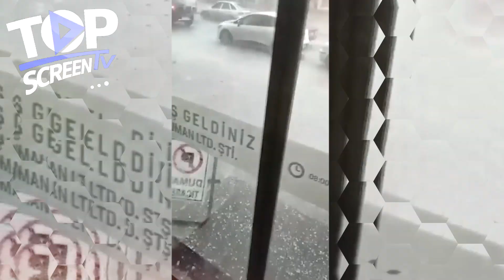Este OSO HORMIGUERO Conocerá El PODER De Un CABALLO. 15 Momentos del Mundo Animal. Anteater vs Horse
CABALLO CONOCER A OSO HORMIGUERO:
Q tal carnales, que ondita los orbita, hoy he decidido hacer una pequeña recopilación de animales afrontando peleas épicas, espero y lo disfruten mucho. 🙂🙂
TODAS LAS MUSICAS:
Evan King - Titan Striker [Epic]
Cjbeards - Fire and Thunder
Cjbeards - Heart of the Wicked
"The Grid" by Savfk
The Epic Hero - Epic Cinematic Music